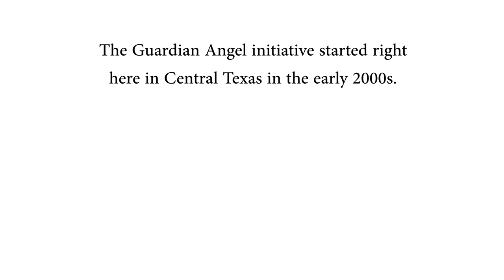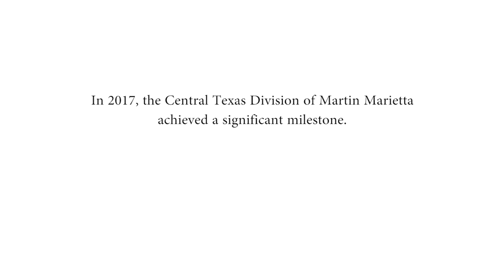Guardian Angel Creed - Martin Marietta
It’s prevented accidents and saved lives for years at Martin Marietta.

The Guardian Angel safety program is a company-wide safety initiative, which originated in the Southwest Division of the company in the early 2000s. Guardian Angel was designed by a  team of employees with the aim of empowering men and women in the field.

The program’s creed, a brief statement that all employees are encouraged to learn and take to heart, states that goal clearly.